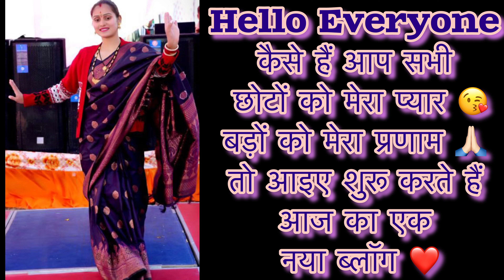🤣Guy’s मेरी सबसे महँगी सूट जो अभी तक मैंने एक या दो बार पहनी है 🤓SUIT COLLECTION 🩷🥰suit